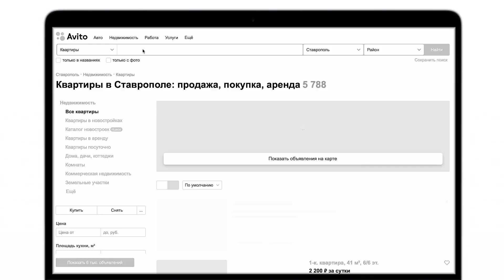КАК ПРОДАТЬ КВАРТИРУ СРОЧНО И С ВЫГОДОЙ ДЛЯ СЕБЯ | ХОУМСТЕЙДЖИНГ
✅ Твой хоумстейджер Анна Шевелева!
- Основатель первого агентства по хоумстейджингу на юге РФ и СКФО "АКТИВ-РИЭЛТ".
- Инвестор, флиппер, риэлтор с опытом работы более 12 лет
- Реализованные проекты более чем в 30 городах РФ, СНГ, и за рубежом
- Работаем по всему миру

✅ Большой курс по обучению хоумстейджингу "ХОУМСТЕЙДЖИНГ от А до Я"
- На курсе вы легко сможете преобразить ВАШУ недвижимость, научитесь создавать интерьеры квартир для продажи/аренды/посуточной аренды как с «0» так и с частичной меблировкой
- Увеличите вашу прибыль и бронирования от 10%, используя пошаговые схемы и видео-уроки.